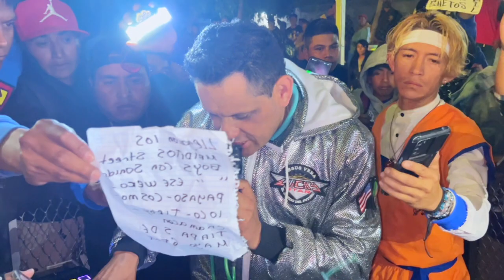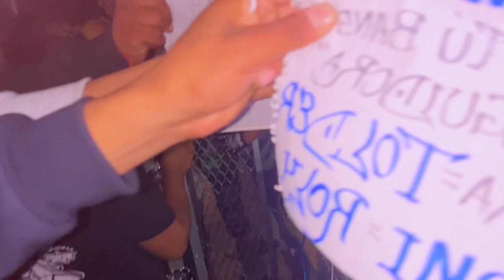🔥💎EL REY DE EGIPTO💎🔥| CUMBIA DE ESTRENO // ⚡️SONIDO LUCKY STAR EN ZACUALPAN⚡️